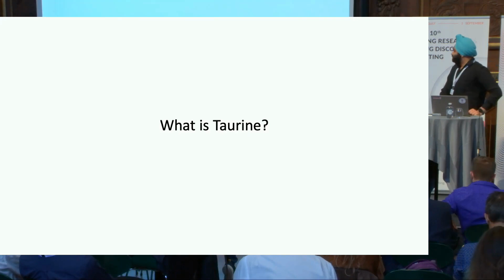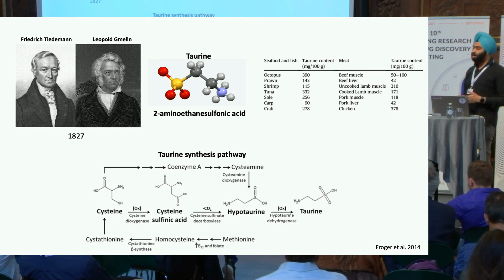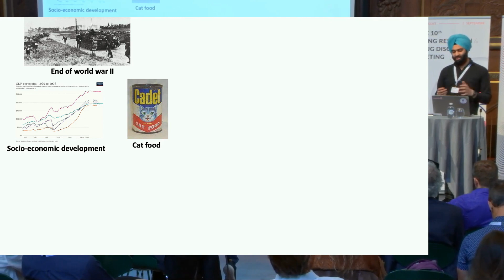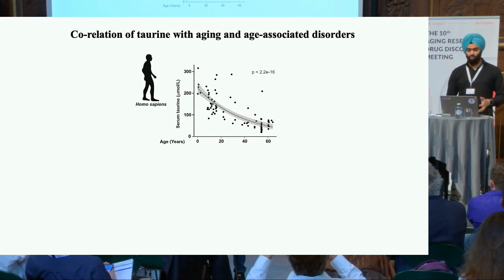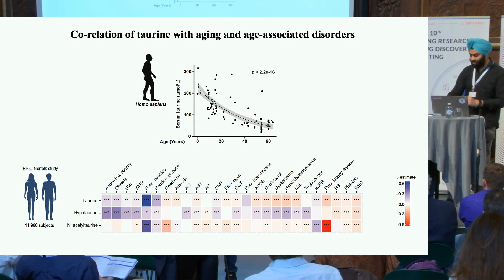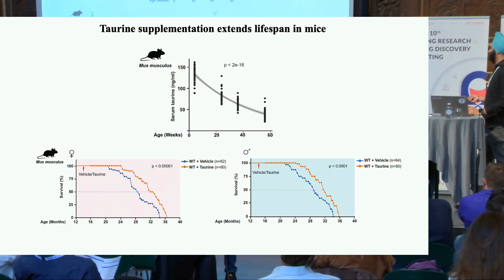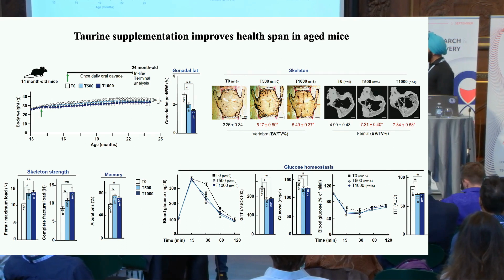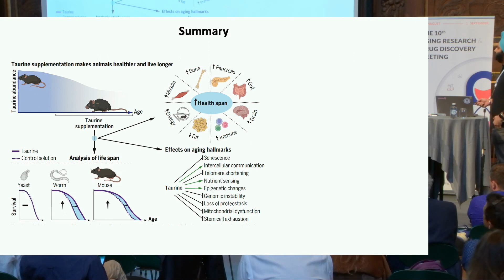TAURINE Extends Lifespan & Healthspan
Dr. Parminder Singh presents about a study on taurine deficiency as a driver of aging. Taurine concentration in blood declines with aging A reversal of this drop through taurine supplementation increased healthy life span in mice and worms. Taurine supplementation affected several hallmarks of aging. In humans, lower taurine concentrations were associated with multiple diseases
Taurine deficiency as a driver of aging

Life Extension, Taurine 1,000 mg